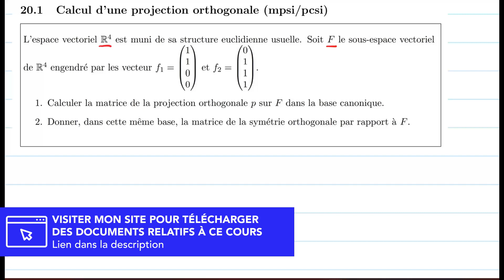(Espaces euclidiens) Calcul de la matrice d'une projection orthogonale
Cette vidéo fait partie d'une série sur les colles, exercices type et grands classiques des concours des grandes écoles.